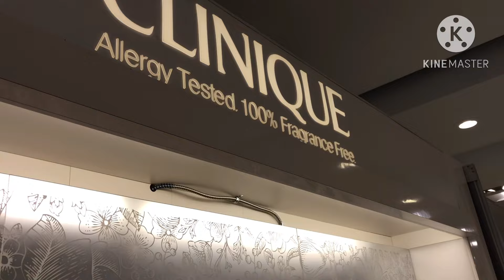ОЛЯ ПОКАЗЫВАЕТ ГДЕ И С КЕМ ОНА РАБОТАЕТ.ДЕЛЮСЬ СВОИМИ ВПЕЧАТЛЕНИЯМИ